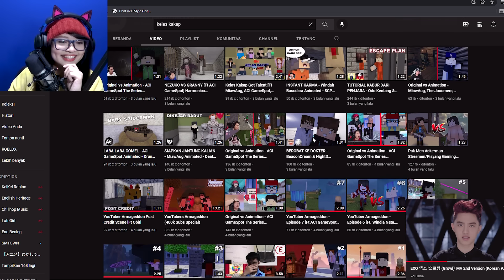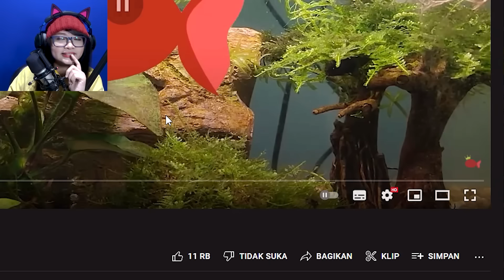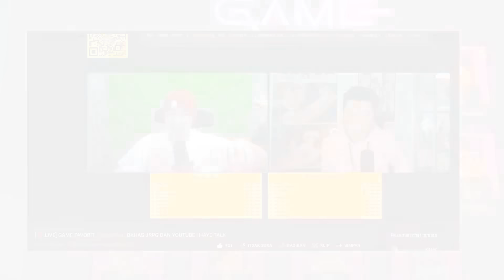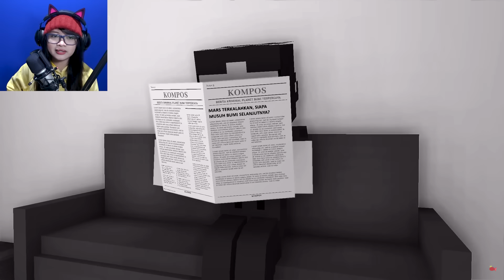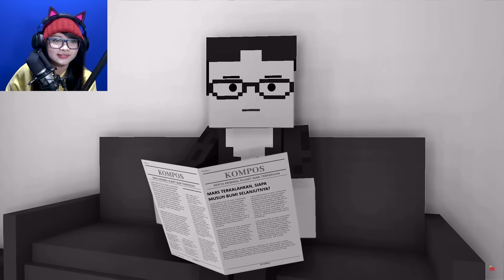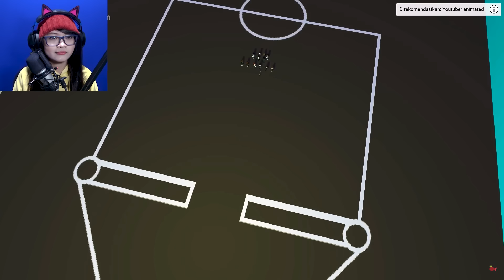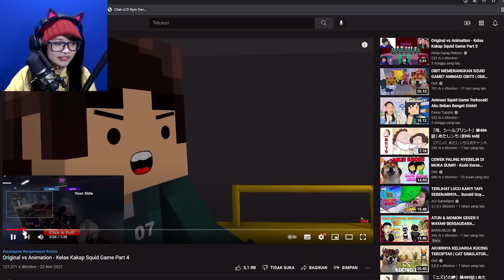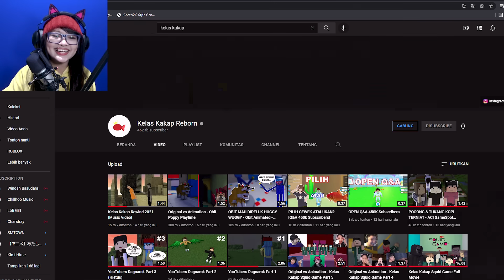Windia Nata React Animation Windia Nata V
Terima kasih @KelasKakapAnimation

Terima kasih.